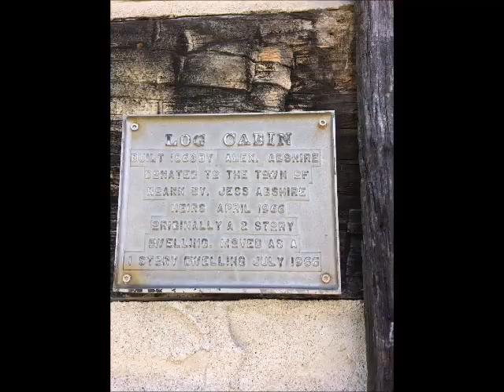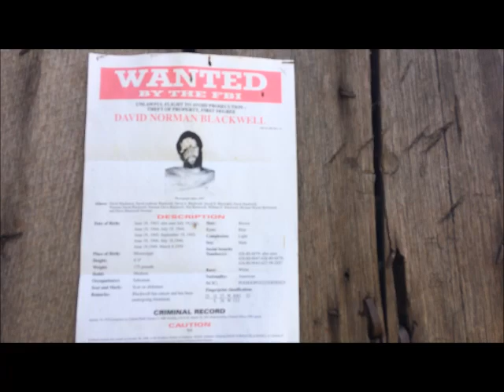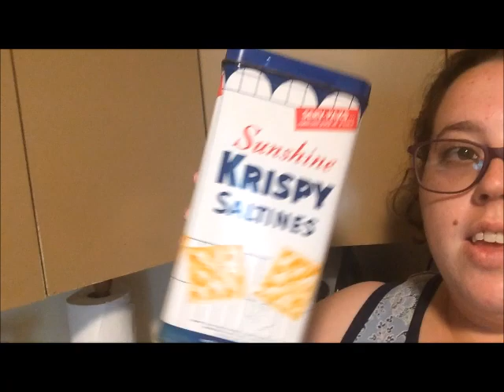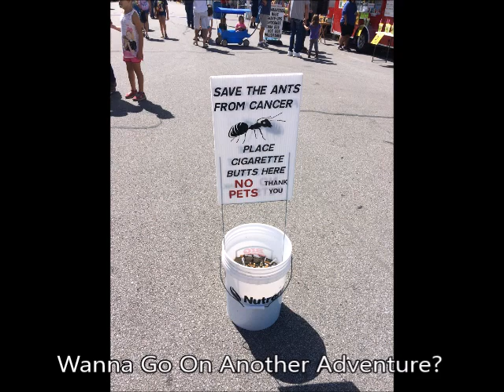Roann Covered Bridge Festival - Vlog